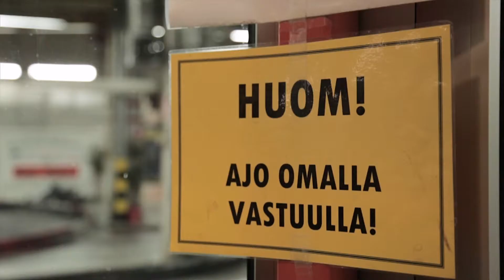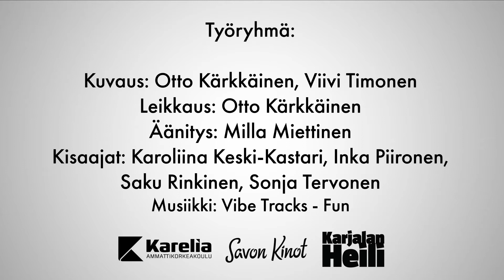Vauhdin huumaa | Joensuun Karting Center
Tägin työryhmä pääsi hurjastelemaan Joensuun Karting Centeriin. Videolla otetaan selvää siitä, kenestä on ainesta formulakuskiksi ja kuka jää ilman pokaalia!